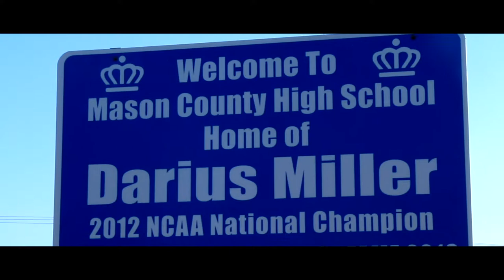Church Interrupted Title Package